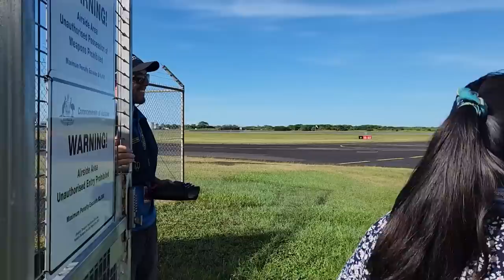#1 Bucketlist Done! | Great Barrier Reef | Subanjali Bucketlist